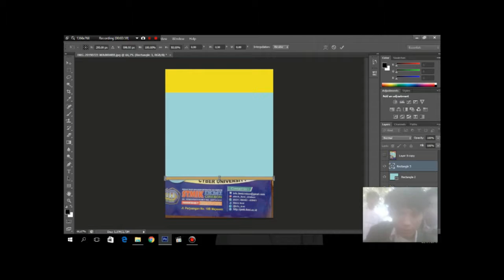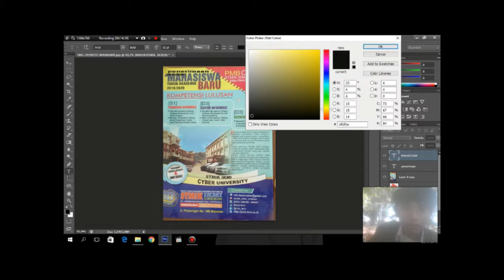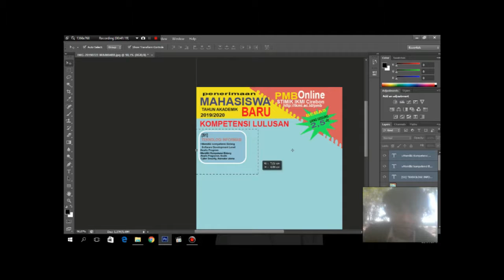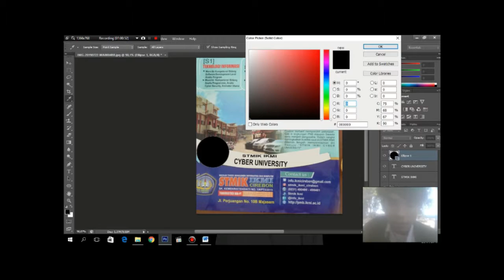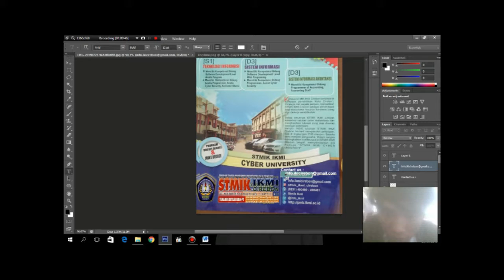tutorial membuat brosur #1-Topan Hadi